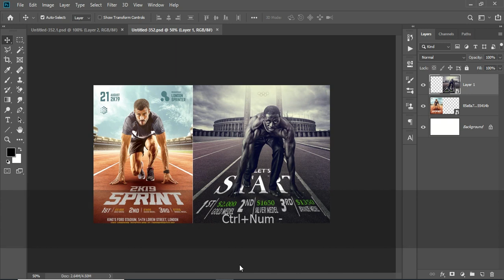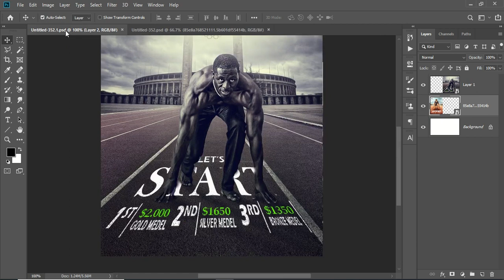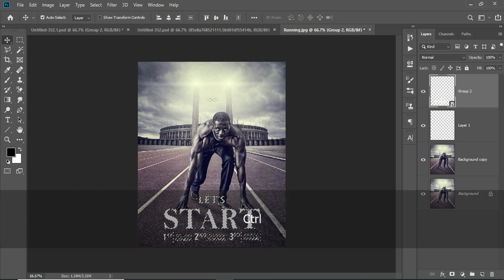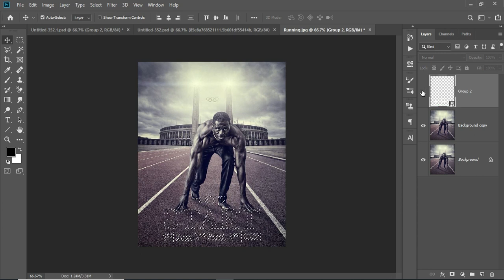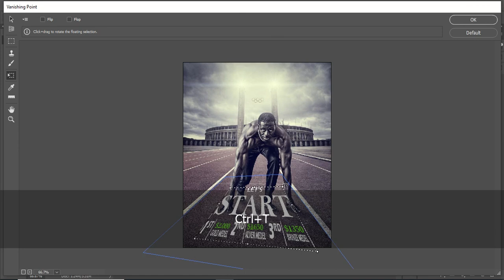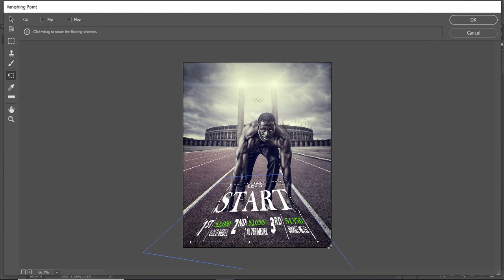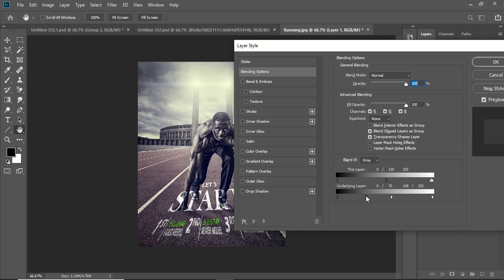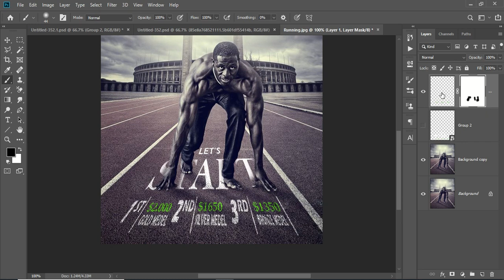How to Blend Text in Photoshop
How To Blend Text in Photoshop | Blending Options in Photoshop
Blend Effect in Photoshop | Photoshop Tutorial
Realistic Blend Effect in Photoshop | Photoshop Tutorial